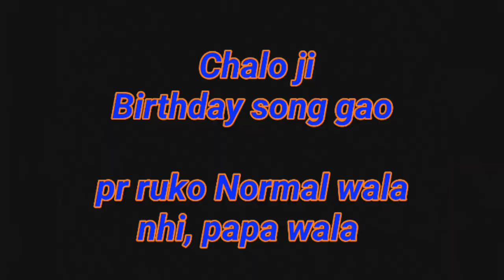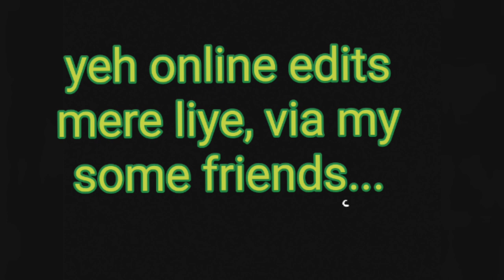Birthday Vlog||14th Janamdin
This video contains all the celebration of my birthday party. it was really fun, to be a part of it virtually... you must go though the whole video... I bet you'll be amazis